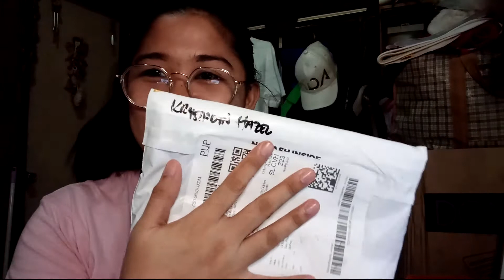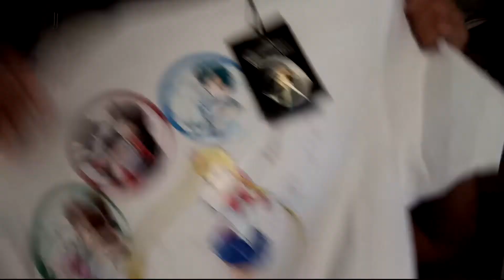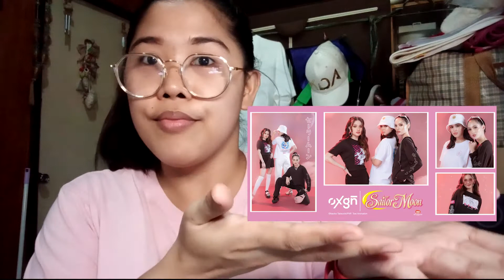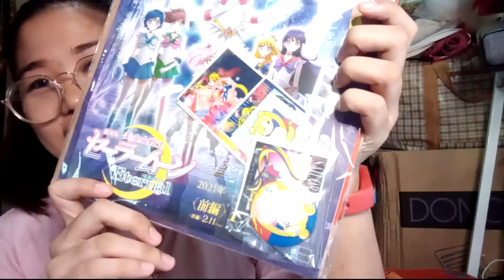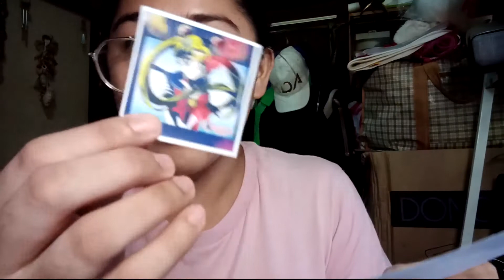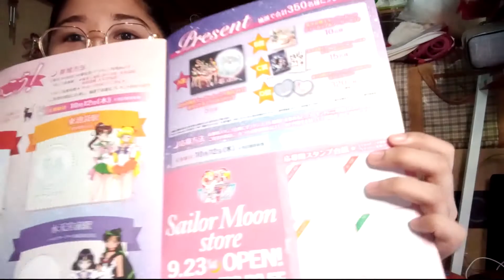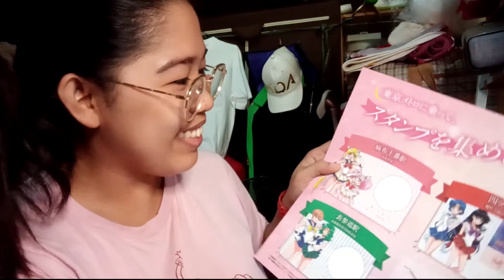I Won Sailormoon Philippines' Giveaway! | 2021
Yey! I rarely win contests, and this is one of those rare moments.

Watch me fangirl with Sailormoon and join me unboxing my prizes!

Intro / Outro Music: 12 Hours in Addis | Nana Kwabena
for all the templates I used!